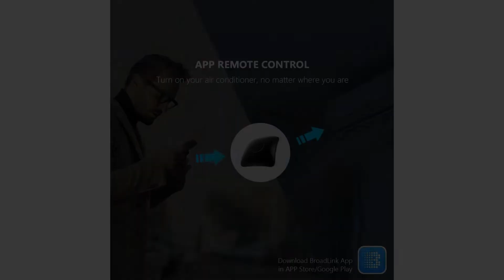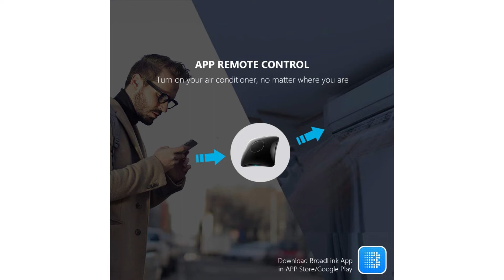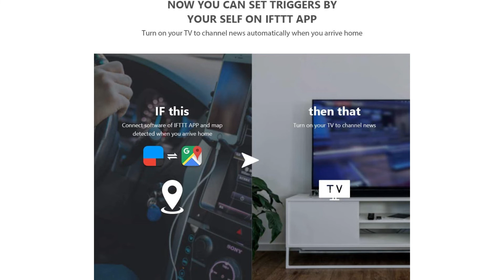🥇 MEJOR MANDO A DISTANCIA UNIVERSAL - BroadLink RM4 Pro IR y RF ¿El MEJOR MANDO A DISTANCIA? ✔️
👇 HOY AL MEJOR PRECIO 👇

▼ BroadLink RM4 Pro IR y RF:
Amazon España